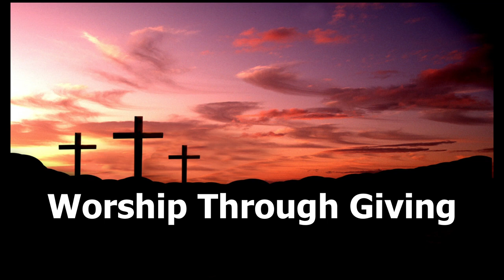Union Baptist 2024 03 31 09 58 25 Movie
Happy Easter and welcome to Sunday morning worship service for 3/31/2024. As a reminder, the Church does not own the rights or copyrights to any music performed.